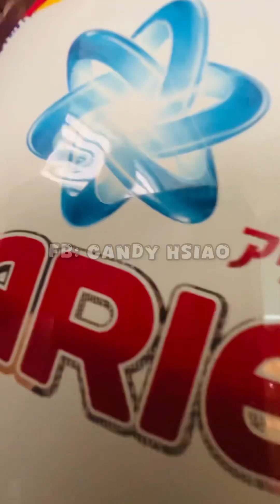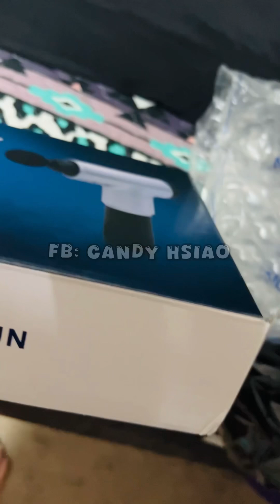MAY PASURPRISE ANG AKING MAG-AMA😂🇹🇼🇵🇭